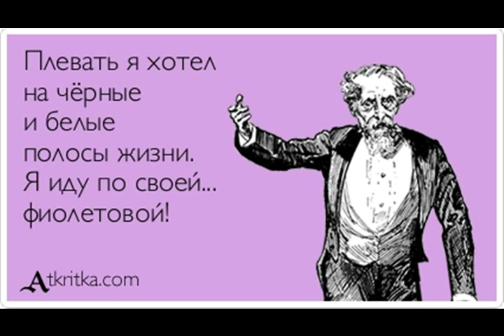Полосатая жизнь из альбома Боря Купчин 2015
Слова:    Борис Юрьевич Купчин

Полосатая жизнь

guitar & synthesizer solo "Черная полоса"

Я раздвоился, я распылился.
Что со мной не знаю сам.
Мир сжимаясь мой поделился
По черно-белым полосам.

guitar & synthesizer

Зачем я сжался опять сломался
Последней спицей в колесе.
Наверно снова я оказался
На этой черной полосе.

guitar & synthesizer

Не знал откуда, не знал как ярко
Полоска света вдалеке.
В туннеле темном случилось чудо:
Зажегся свет в твоей руке.

guitar & synthesizer

Белое, черное, белое, черное, белое.
Собраться мне сложно в одно целое.
Черное, белое, черное, белое, черное.
Вдоль, поперек полосатая жизнь  рассеченная.
И снова черная.
Как хорошо, что жизнь ворвалась
В мой мир бесцветный, мир глухой,
И радугой во мне взорвалось,
И на лады легла строкой.

guitar & synthesizer

По черно-белым полосам.

synthesizer & piano solo "Светлая полоса"

И без того уже долго немытую душу
Я перемазал опять этой черною тушью.
Может мне повезет и случится такое:
Черную копоть с души своей грешной отмою.

Может быть нам повезет и случится такое:
Черных полос у нас меньше с тобой будет вдвое.
Если покатимся вместе по вечному кругу,
Путь освещая огнями друг другу.

17 августа 2015
из альбома Боря Купчин 2015